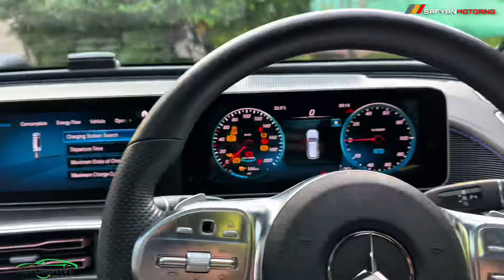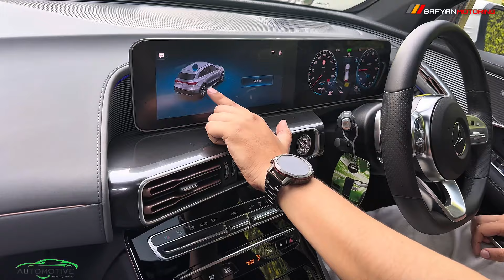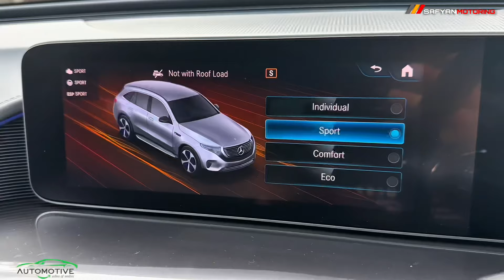Mercedes EQC 400 | 2021 | Detailed Review | Safyan Motoring